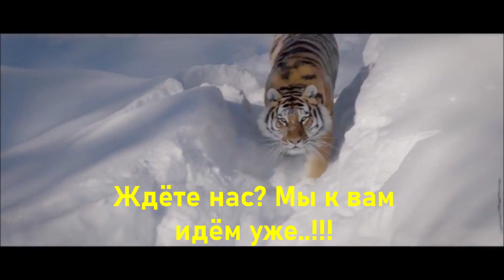Год Тигра к нам спешит...2022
Елена Самарина-Эндерс
Год Тигра к нам спешит, идёт,
С надеждой мы его встречаем,
Пусть будет добрый этот год,
Лишь о хорошем помечтаем...

В мечтах представим, только то,
Что заставляет сердце биться,
Не должен знать о том никто,
И стимул есть к чему стремиться.

Пусть всем в Год Тигра повезёт,
И сбудутся мечты, как в сказке,
Жизнь будет сладкой, словно мёд,
Пройдёт весь год в любви и ласке.

Пусть не прибавит нам забот,
Решит все трудные задачи,
Удачливым пусть будет год,
И самым щедрым,  не иначе!!!